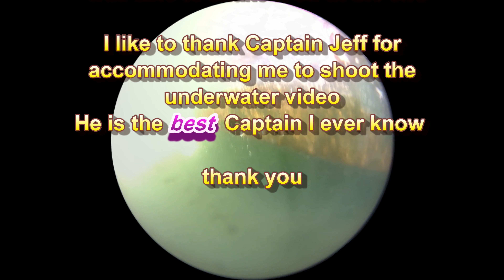Fluke fishing underwater view from Midnight Star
Fluke fishing underwater view from Midnight Star Sheepshead Bay Brooklyn  New York